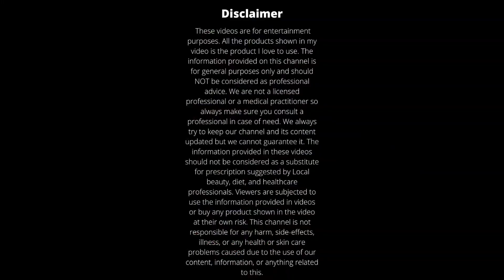Beautiful View All Around